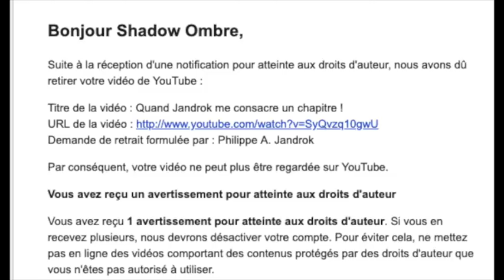Censure et Youtube Game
Les pages que Jandrock me consacre sur Pandora IV